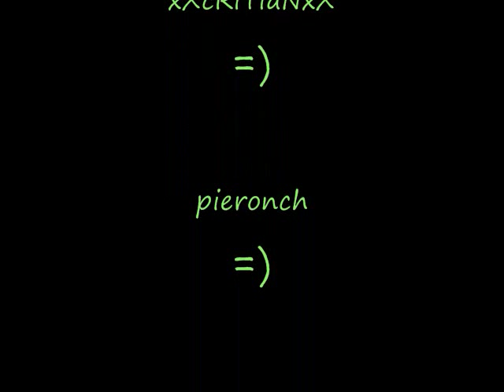Rakion - Black Dragon and White Dragon - Part Three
In this scene may see this as destrulle g so easy and the music is very good